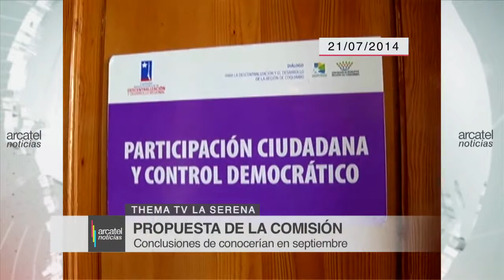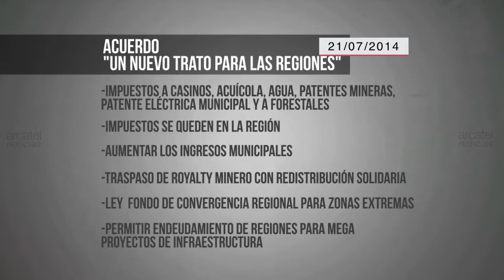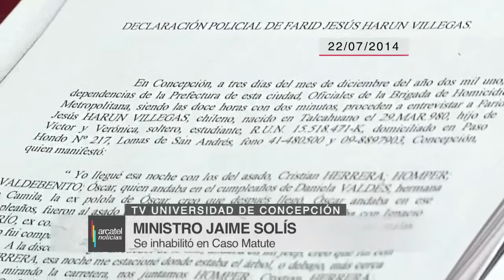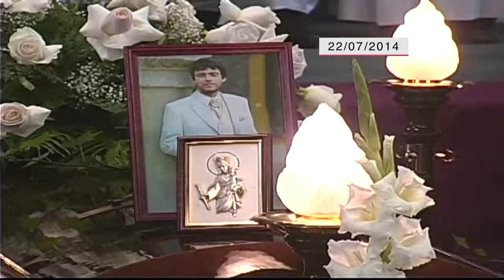ARCATEL NOTICIAS- Noticias desde las regiones [26-07-2014]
Conoce las principales informaciones desde Antofagasta a Punta Arenas, en el único noticiero realizado por y para las regiones.